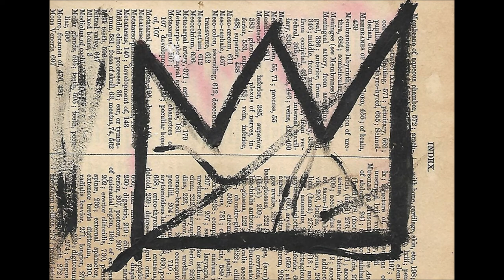KNOXY - Redemption Freestyle (Drake)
Just Another Track From KNOXY (Aka) Brown John Lennon. Real uk Rap Artist From Liverpool (0151)

---SOCIAL MEDIA---

The Official Youtube Channel Since 2020.

---FREE Mixtapes DL Links---